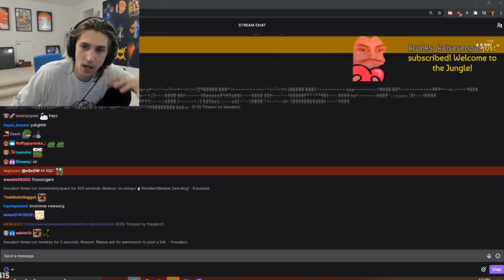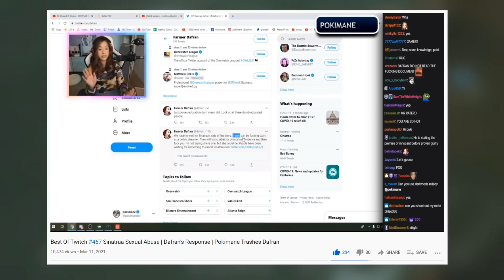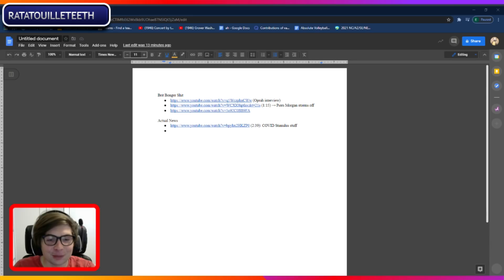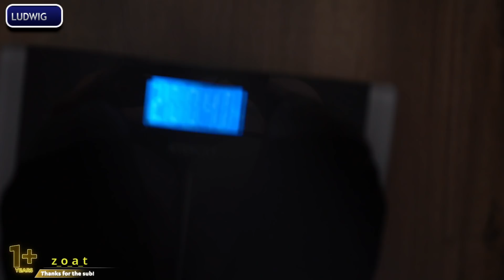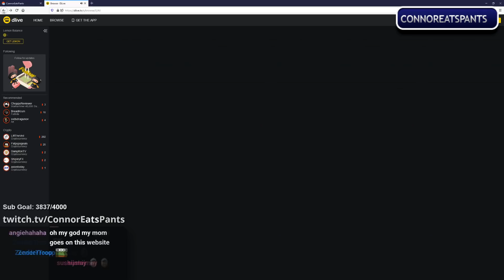Best Of Twitch #468 Xqc BANNED Again GTA | Ricegum Joins NoPixel | Dafran Trashes Pokimane's Fans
"Best Of Twitch #468 Xqc BANNED Again GTA | Ricegum Joins NoPixel | Dafran Trashes Pokimane's Fans" video series that I try to create every day, I switched from compilation type of style to commentary/news type of content because of the new Youtube Partner Program Guidelines so I had to adjust and add my own voice and unique value to the videos.
0:00 Intro
0:19 Xqc Banned Again In NoPixel
1:35 Ricegum Joins NoPixel
2:23 Dafran Trashes Poki's Fans & Confirms His Take On Stream
3:32 Errobb Farming L's
4:52 Rob Gives Back Lost 10 Bucks
5:56 Mizkif's Height
6:52 Train Introduces Himself
7:21 Unfortunate Slip Up
7:49 Small Streamer Feels Happy
8:13 Valorant Ace
9:09 Ludwig Reflection
9:36 Milkers Want Freedom
9:50 Xqc's Take On Cancel Culture
10:23 Another Valorant Insane Play
11:01 Dlive Current State